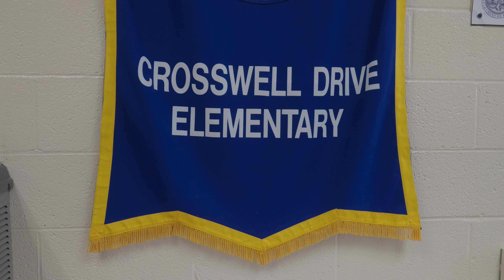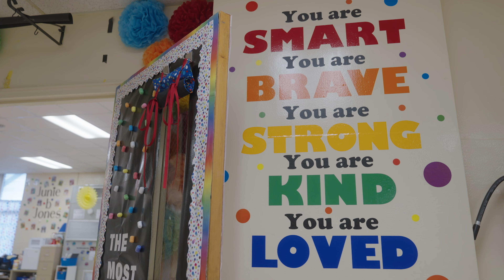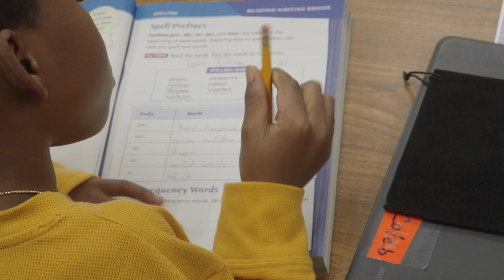Sumter Today: Crosswell Drive Elementary Receives National Award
Late last year, Crosswell Drive Elementary School was recognized by a national nonprofit educational assessment group, the Blue Ribbon Schools of Excellence. Crosswell received the organization's Points of Lights award which recognizes academic performance and growth.

Look for the full story by Bruce Mills in our weekend edition.

Sumter Today is presented by the University of South Carolina Sumter, Prisma Health Tuomey Hospital, and Sumter Tourism Visit Sumter, SC.